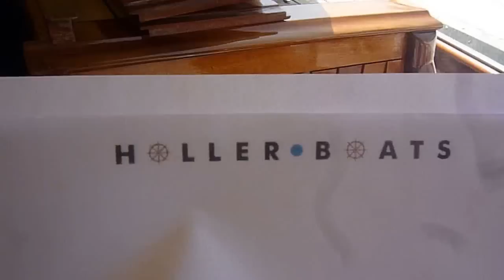Alan Pape Ketch build by Williams Boatyard / classic sailing yacht for sale by Hollerboats, S.L.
for full specifications & pictures.
DEUTSCH: Bitte besuchen Sie für zusätzliche Informationen & Fotos.
FRANÇAIS: Veuillez visiter pour plus d´informations & photos.
ESPAÑOL: Consulte para ver todas las especificaciones & fotos.